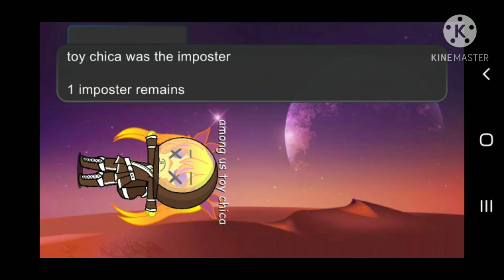if fnaf plays among us, there's also bonnie x chica UwU